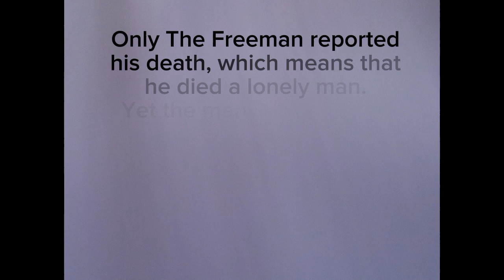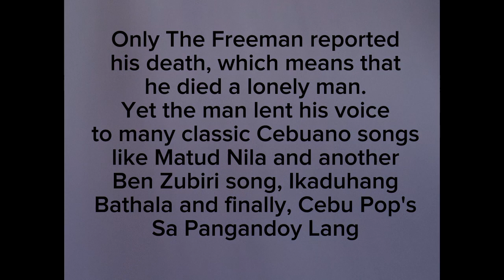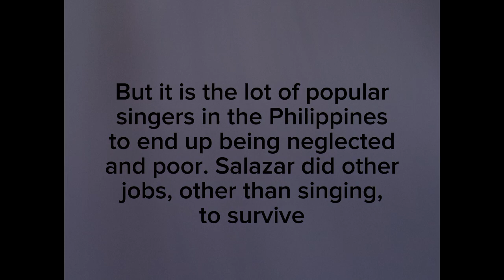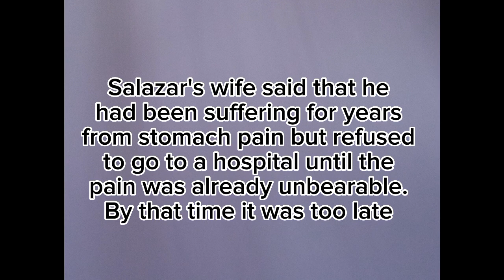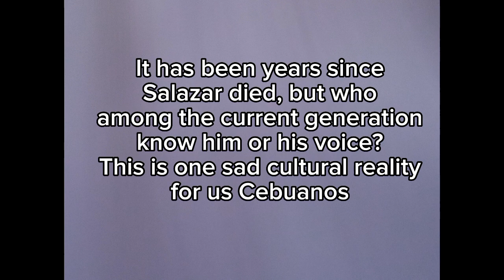The Golden Voice of Jaime Salazar